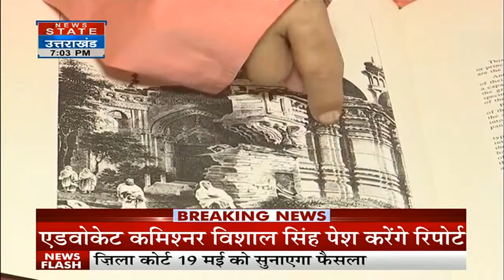Gyanvapi Masjid : ज्ञानवापी मस्जिद में मिले शिवलिंग पर क्या बोल गई Kangana Ranaut ?| Varanasi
ज्ञानवापी विवाद पर कंगना रनौत का बयान;
ज्ञानवापी परिसर में शिवलिंग मिलने पर बोलीं कंगना;
'काशी के कण-कण में हैं भगवान शिव';
'भगवान शिव को किसी स्ट्रक्चर की जरूरत नहीं';
विश्वनाथ धाम कॉरिडोर का किया भ्रमण;

Kangana Ranaut's statement on the Gyanvapi controversy;
Kangana said on finding Shivling in Gyanvapi campus;
'Lord Shiva is in every particle of Kashi';
'Lord Shiva does not need any structure';
Visited Vishwanath Dham Corridor

News State Apps डाउनलोड करें:
Download Android and iOS Apps for more updates: